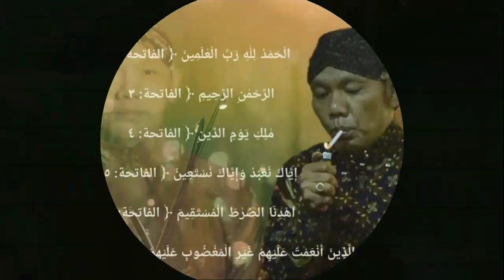Tatin bongkar wadine pak seno mergo disuguh gule kubis terus